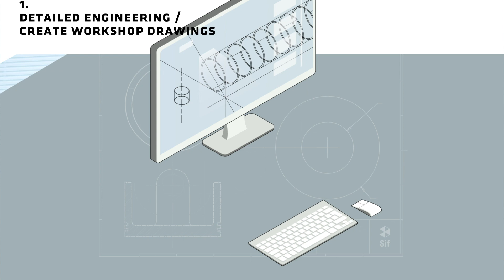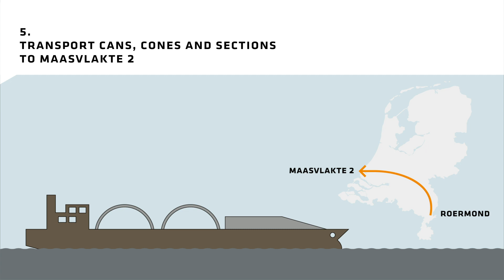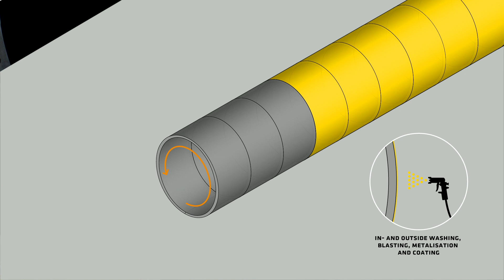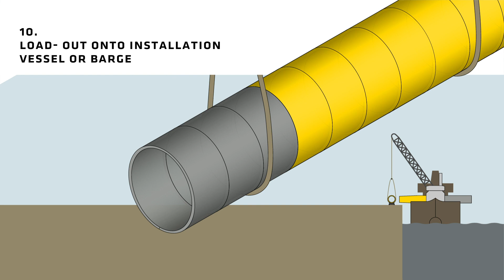How to make a monopile?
Sif production process monopiles 2020